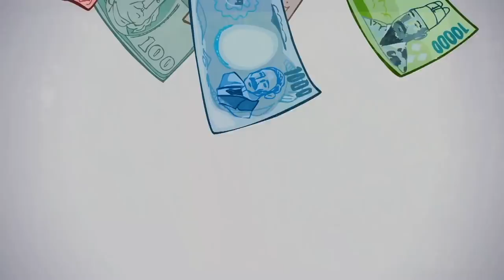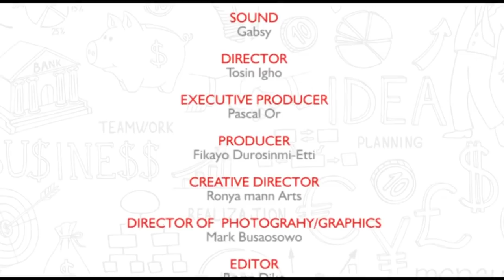Living beyond your means.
Join these unique individuals from different walks of Nigerian life as they have a conversation at the scenic Lekki conservation centre on "living beyond your means". Watch them share their experiences and join in on the conversation.